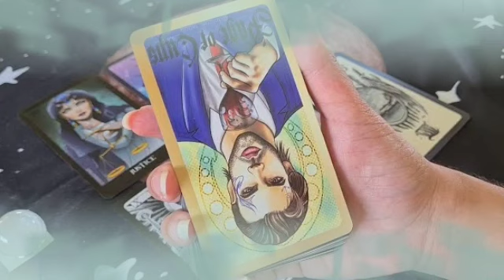برج الثور من 6 إلى 16 أكتوبر 2022 // تليفون حلو📞هتولع فيهم نار🔥إيه حكايه الحروف A -S- R🤔حدث مهم🙏